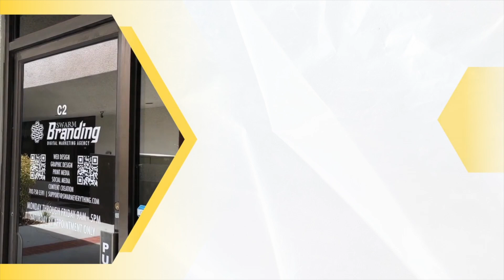Hive Hustle Podcast S1 EP6: Karlos Farrar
Our host Mafioso interviews @karlosfarrar about his music journey, his tour with Ginuwine & the battles of parenthood.